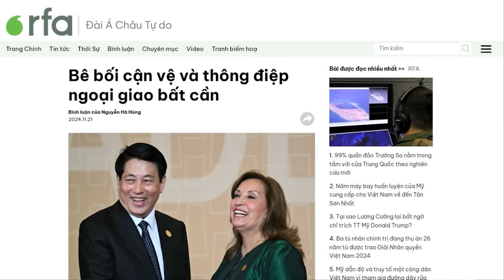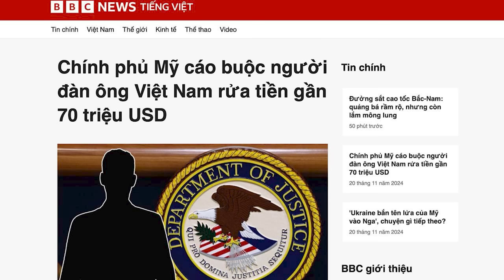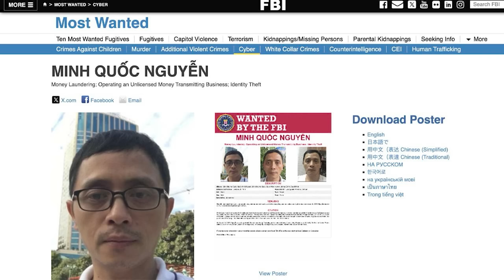Bê bối do cận vệ và bài học ngoại giao cho Việt Nam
Chuyến đi của ông Lương Cường lần này để lại nhiều bài học đắt giá. Cần xét lại tiêu chuẩn, quy trình bổ nhiệm cảnh vệ. Báo chí trong nước không thể tảng lờ, che giấu sự thật.

Xem bài chi tiết tại:
Hoặc: